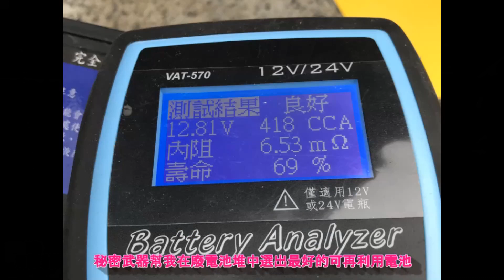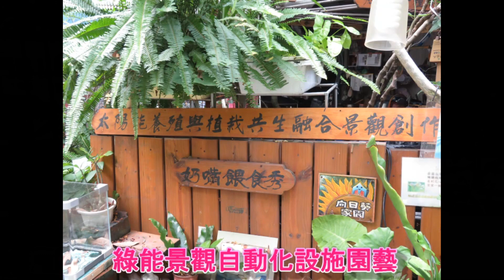汽車廢電池綠能種電新生活×中友．減廢新生活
中友減廢新生活_影片創作競賽 林爺爺 主題：汽車廢電池綠能種電新生活

場景一劇本
1.巷弄垃圾車與資源回收車(中友減廢新生活主題字幕)
場景二劇本
1.汽車電池每一到二年必須更換，因為它的啟動電流不足，但是它 仍然有六、七成以上的壽命可再利用。
2.我們決定將汽車廢電池再利用，希望每個家庭都可以利用汽車廢 電池使用在家庭綠能種電，來生產沒有核電的危險、沒有火力發 電汙染的綠色能源。
場景三劇本
1.我們走進報廢汽車解體廠。
2.請你猜猜看它是什麼，這是我給阿明檢測廢電池的秘密武器。
3.我的秘密武器幫我在廢電池堆中選出最好的可再利用電池。
場景四劇本
1.家庭綠能種電的DIY方法 A.組裝太陽能板 B.組裝控制電路 C.組裝蓄電池 D.組裝照明燈具 E.組裝循環馬達
2.家庭綠能種電的應用實例 A.夜間照明 B.水耕栽培養液循環 C.養殖與栽培生態融合造景 D.自動化點滴園藝栽培 E.自動化芽菜栽培
3.結語：※環保教育，要從小做起，往下扎根，蒙以養正。

導 演：林爺爺
演 員：阿明(國小五年級的童星)
臨時演員：林博士、奶奶、 Jenny、Tony Morrison
配 音：林爺爺
編 劇：林立君
旁 白：阿明
劇本撰寫：林潔珍
服裝道具：劉梅英
影片剪接：吳佳臻
感 謝：廣隆汽車修理廠

【中友．減廢新生活 - 影片募集】
Produce by 參賽者：林立君、林豐隆、林潔珍、劉梅英、黃宥明、吳佳臻